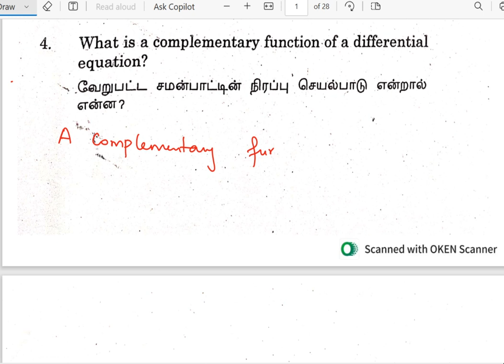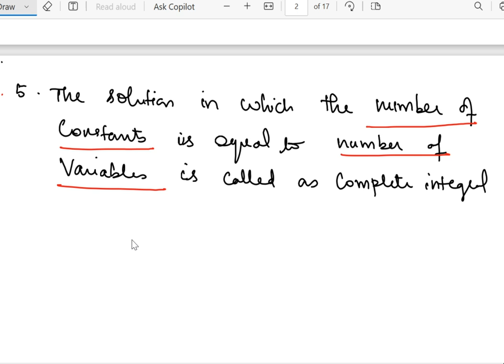April 2022 ( 2 mark question with solutions ) Mathematics II | Madras university allied maths II